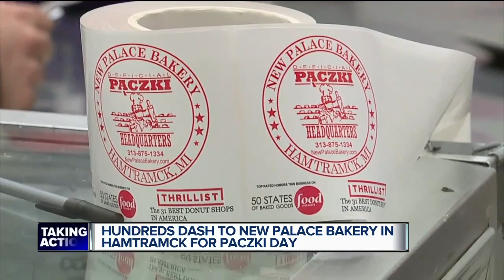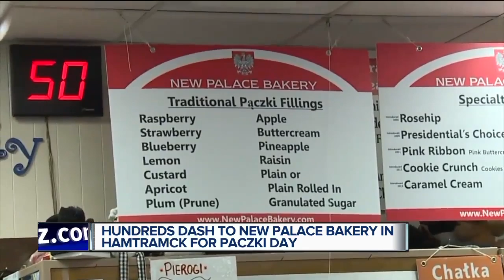Hundreds dash to New Palace Bakery in Hamtramck for Paczki Day